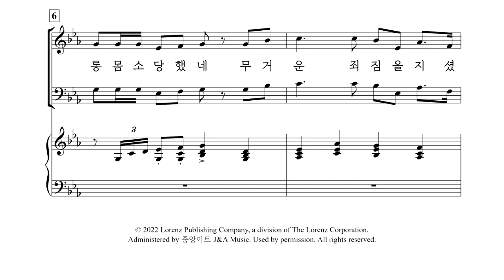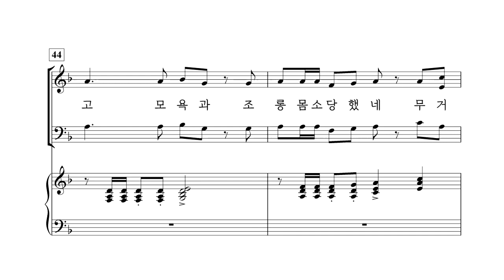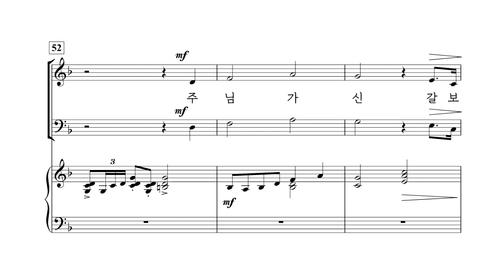[중앙아트] 부활절 칸타타 '더 큰 사랑이 없나니' SATB 04. 버림받고 모욕과 조롱 당했네 소프라노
더 큰 사랑이 없나니(SATB) - LLOYD LARSON   ·   안소망 역

✔ ‘사람이 친구를 위하여 자기 목숨을 버리면 이보다 더 큰 사랑이 없나니’ (요한 15:13)

로이드 라슨(Lloyd Larson)의 칸타타 『더 큰 사랑이 없나니』는 다양한 스타일의 7곡으로 구성되어 있으며,
요한복음 15장 13절 말씀을 통해 예수님의 죽음 장사 됨. 그리고 부활을 통한 사랑이신 예수님을 그려내고 있습니다.
이 칸타타는 고난주간에서부터 승리의 부활로 인도하는 찬양을 통해 부활절 이야기를 시작합니다.

Administered by 중앙아트 J&A MUSIC in Korean territory.

✔ 4성부(SATB) 및 3성부(SAB) 두 가지 버전으로 제공되며 찬양대에 맞게 선택할 수 있습니다.

✔ 오케스트라 총보와 반주 CD를 별도로 구매하실 수 있습니다.